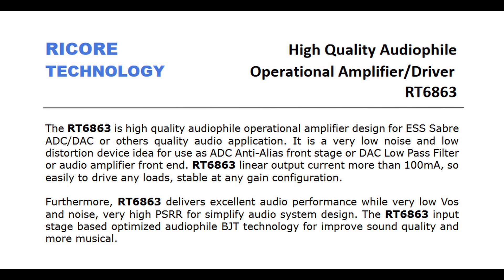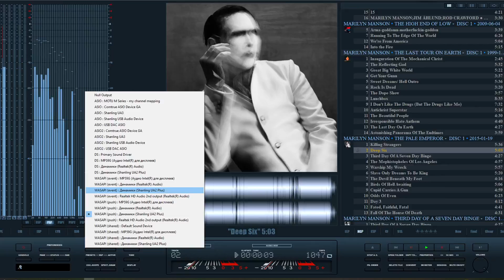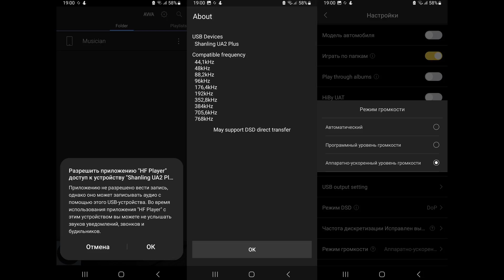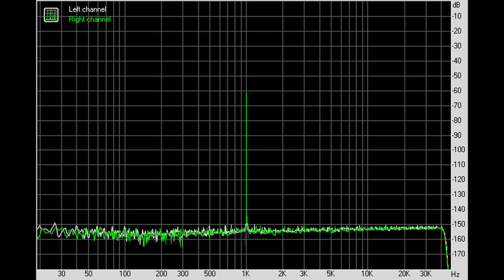Shanling UA2 Plus: обзор и сравнение с ЦАПом UA3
00:00 - Вступление
01:02 - Комплектация Shanling UA2 Plus
01:18 - Внешний вид и эргономика
01:57 - В работе
03:19 - Программное обеспечение
04:37 - Измерения Shanling UA2 Plus
05:30 - Звук Shanling UA2 Plus
08:53 - Выводы

► В USB ЦАПе Shanling UA2 Plus используется проверенный временем чип от ESS: ES9038Q2M. Аппарат поддерживает воспроизведение музыки до 32 бит 768 кГц и нативный DSD512. Питается же устройство от источника, но довольно умеренно: на 5 вольт 0.09 ампера.
Суммарно, мобильный ЦАП Shanling UA2 Plus лично меня порадовал довольно компактными габаритами, наличием балансной схемы усиления, как и у старших моделей компании, причем с двумя выходами: классический 3.5 мм и пентакон 4.4 мм. Кабель, как мы любим, съемный, выходная мощность и возможности почти идентичны старшему UA3, а вот кушает он поменьше. По подаче же мы имеем то же сочное, объемное, немного смягченное звучание с уклоном в средние частоты, выразительность и передачу эмоций. Все ровно как у UA3, только слегка мягче, а значит с большим уклоном в мелодику. Ну а с фирменным плеером Ediict получается просто волшебство.